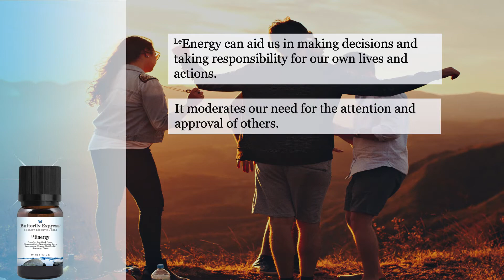Energy Essential Oil Blend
Energy Essential Oil can aid us in making decisions and taking responsibility for our own lives and actions. It moderates our need for the attention and approval of others.